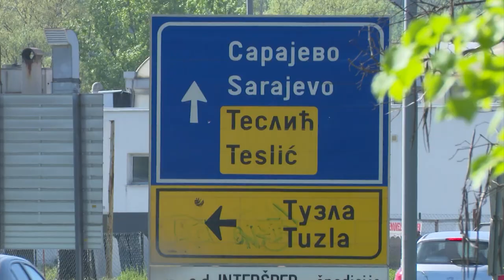Doboj- Radovi na izgradnji kružnog toka u završnoj fazi 05.05.2021.